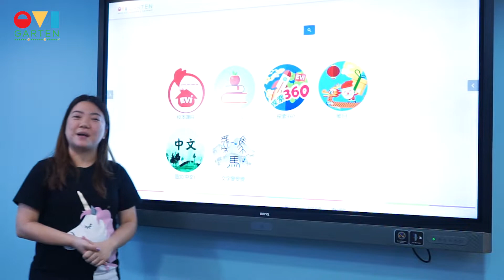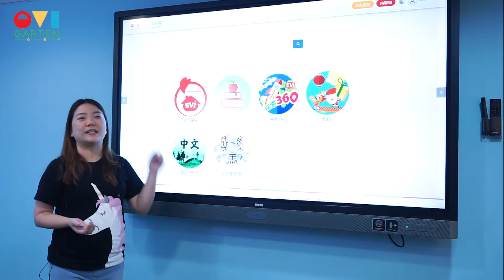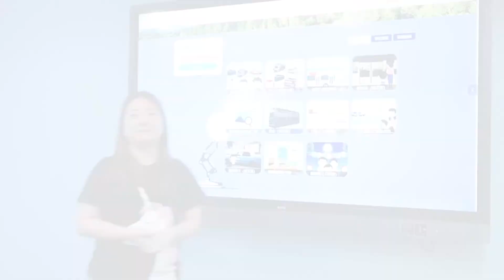EVIGarten 平台簡介(學校版 - 校本課程)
EVI於本年度推出全新平台EVIGarten，為幼兒提供全新學習體驗，其中更有精心編排的多元學習課程供幼兒選擇及探索，包括配合學校校本方向的「校本課程」；帶領幼兒探索世界的「探索360」；提供幼稚園常用十大主題的「生活知識」，另外更有「文字變變變」和「節日」等。

EVIGarten內的AI智能卡通角色會透過與幼兒的互動，記錄幼兒的喜好，並建議他們觀看感興趣的內容，鼓勵進行自主探索學習。

EVIGarten讓您的孩子擁有…
‧自主探索的能力
‧學會學習的態度
‧提出問題的技巧
‧創意開放的思維
‧持續學習的動力